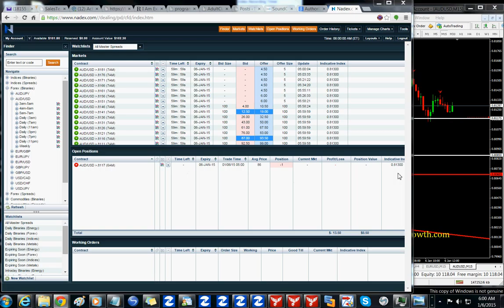Binary Trading AU Short - Loss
IAmExponentialGrowth.com

Lesson Learned on this trade, learned to be aware of the entry times